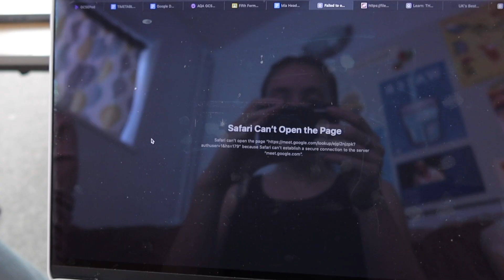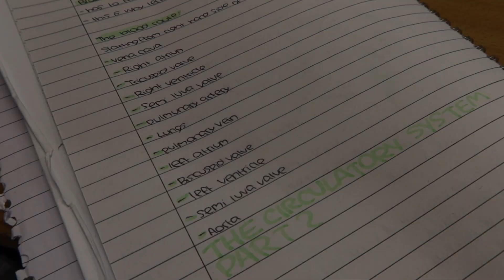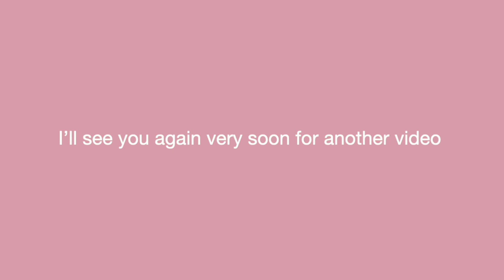Spend a weekend in boarding school with me *preparing for GCSES* | revision, friends, gym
spend a chaotic weekend with me preparing for GCSEs, I definitely did no where near as much work as I needed to but that's what being in boarding is like... 🤡

✰ FAQ ✰
What year are you in? → Year 11 (English school)
cameras? → Canon EOS M50, Canon Powershot SX740 HS, and the Canon G7X Mark III